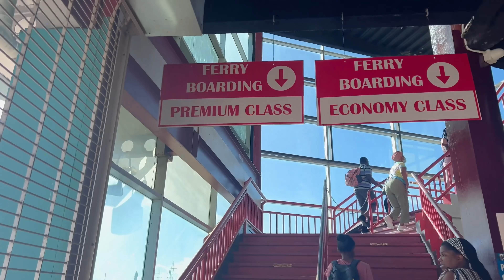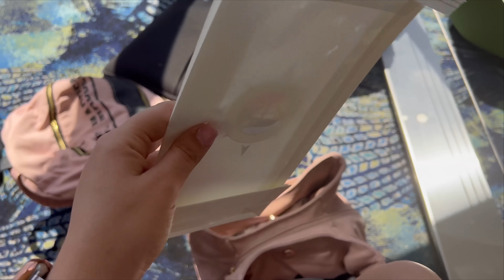Me voy de Trinidad! Mi primera vez en un MEGA Barco no terminó muy bien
Hola Familia! En este video los llevo a compartir juntos otra de mis aventuras, hoy nos vamos de Trinidad y si quieres saber a donde no te puedes perder este video porque mi primera vez montando un Mega Barco no termino muy bien.

Me encantaría leer tus comentarios y saber tu opinión.

Si quieres apoyarme de manera extra, considera unirte a la membresía del canal. Ser miembro de mi comunidad te dará acceso a contenido exclusivo y privilegios únicos.

Haz clic en el enlace debajo para más información.

¡Mil gracias de ante mano por tu apoyo!

Mi primera vez en un MEGA Barco no terminó muy bien, Me voy de Trinidad, hildina, trinidad y tobago, cubanos en trinidad y tobago, cubanos por el mundo, vivir en trinidad y tobago, ferry trinidad y tobago, viaje en barco, mi primera vez en barco, me voy de trinidad, tobago, asi es la vida fuera de cuba